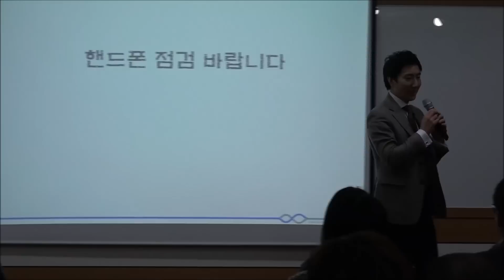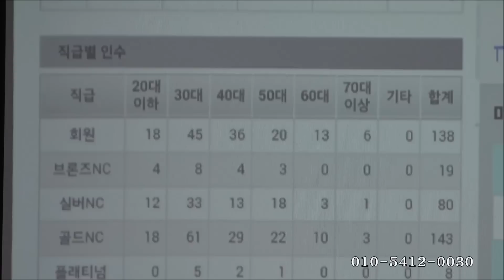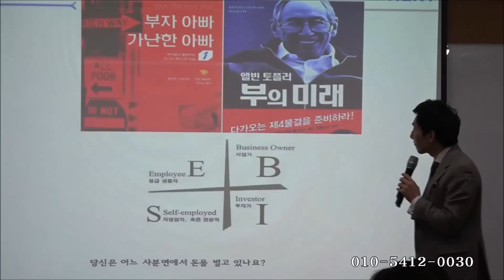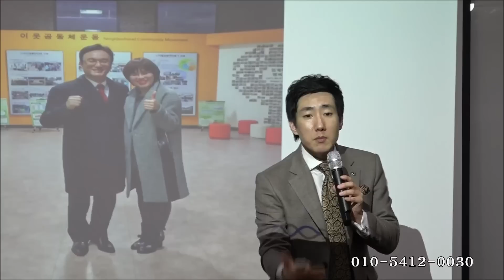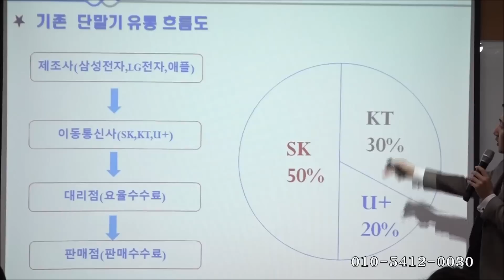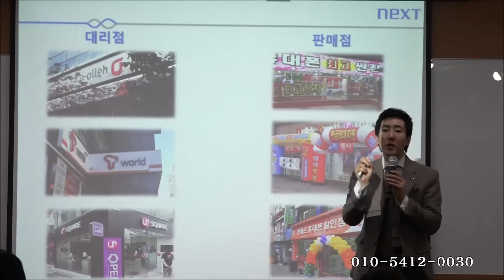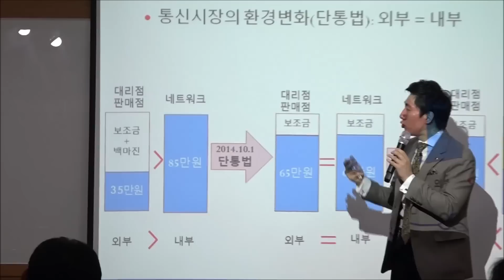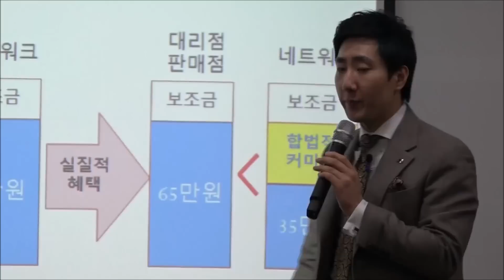대박주성진1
회사창립 4개월 2만명 돌파..
NEXT 통신네트웍의 신화를 쓰고있다.